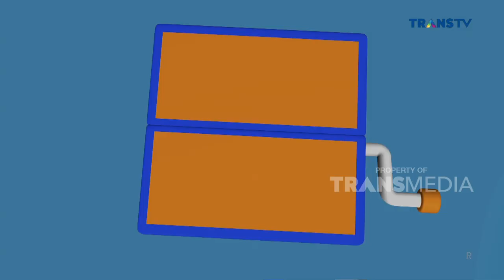WADUH DITOLAK! Masih Dapet Hadiah Ga Ya | SURPRISE (23/7/23) P3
SAHABAT CANTIK

TAYANG SETIAP HARI MINGGU HANYA DI TRANSTV!